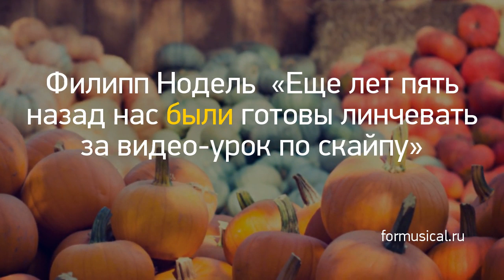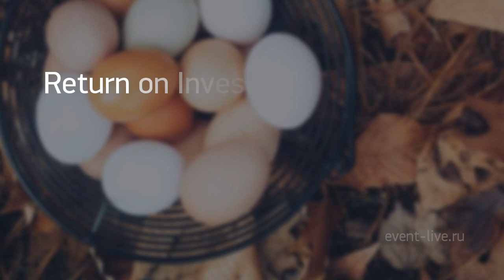Новость дня: "Филипп Нодель: «Еще лет пять назад нас был..." и другие главные новости за 2020-05-23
Филипп Нодель: «Еще лет пять назад нас были готовы линчевать за видео-урок по скайпу» //
Пламен Пасков: Коронавирус проверяет на прочность суверенитет России //
Пенсионная реформа 2.0: После отмены карантина пенсионный возраст поднимут еще на 3−4 года //
В Днепре назначили 5 мест для выдачи спецбилетов на транспорт //dnepr.news/news/v-dnepre-naznachili-5-mest-dlya-vydachi-specbiletov-na-transport
Николай Бондаренко: Путин арестовал народ «без права переписки» //
Обоснуй свою музыку: гендиректор Moscow Music School — о творческом методе, музыкальном бизнесе и осознанном образовании //
СOVID-19: Об «успехах» лечения коронавируса Путину докладывают бухгалтеры //
Return on Investment vs. Return on Event: 9 метрик реальной эффективности события //
5 бесплатных инструментов для продвижения вебинаров //
В Instagram рассказали, на каком этапе строительства находится саратовский предуниверсарий //